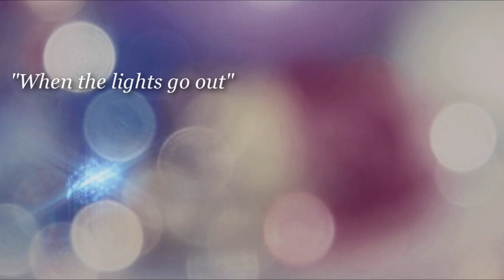● When the lights go out [Bill/Tom]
READ!!

You know, I've just found out that The Twincest Channel has more than 1000 subbers. You're great, guys!
So I wanted to make kind of a present to all of you that have followed me through these years and I made this little video.

The storyline is a bit like this: Bill and Tom are happy with their star-life, though they don't have much privacy. In fact they know that they can be themselves and they can love each other only when 'the lights go out'.